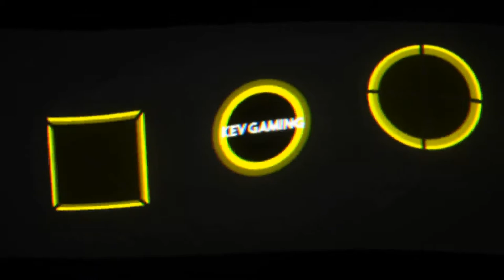Let's Play F1 2019 Karriere Saison 1 #029 Großbritannien Qualifikation